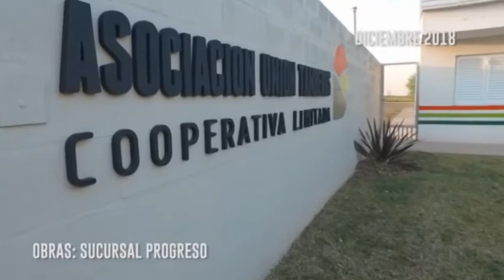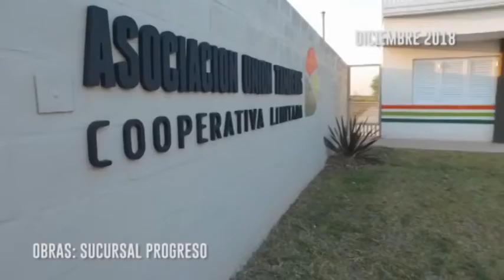CARLOS BERRÓN - NUEVO PRESIDENTE DE LA COOPERATIVA - ASAMBLEA DE LA ASOCIACIÓN UNIÓN TAMBEROS